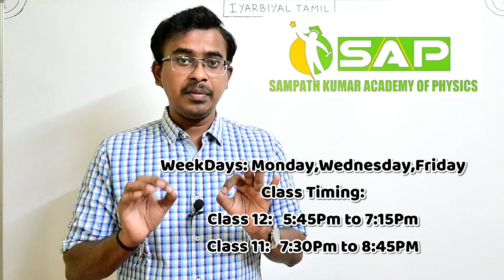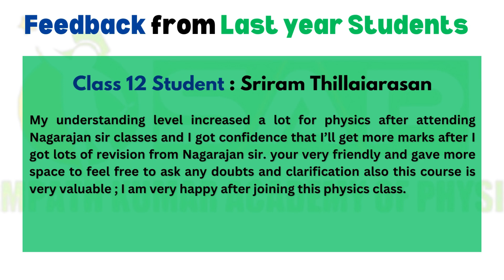🏆📢 NEW Batch for CBSE Class 11 and 12 Physics "Centum Scorer" Batch Offline Class by Nagarajan Sir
I'm so excited to announce New Batch for CBSE Class 11 and 12 Students for Physics Subject and Name of this New Batch is "Centum Scorer" ,Where the classes will be conducted in Offline Class by Nagarajan Sir M.Sc.Physics IIT Madras.
This course will bring your dream come true to Score Centrum and Join Top engineering colleges in Tamil nadu.

I'm Nagarajan your Physics teacher and Mentor throughout your IIT Jam Preparation. I have cracked IIT Jam Exam and graduated M.Sc. Physics degree from IIT Madras. Many of my students are studying in IITs and NITs.